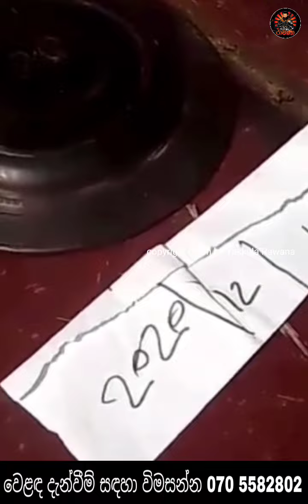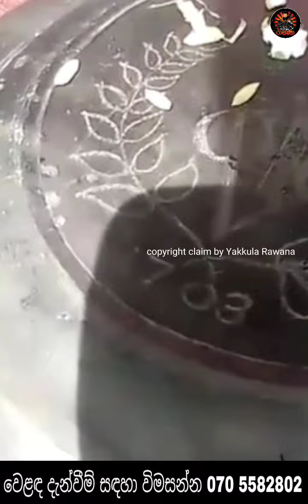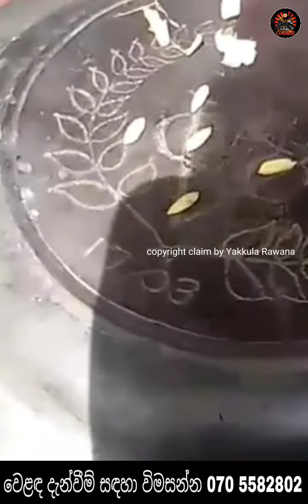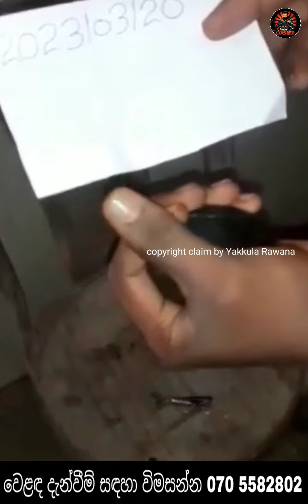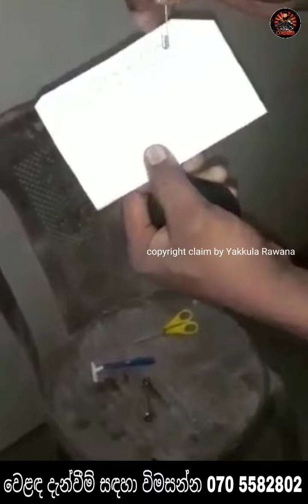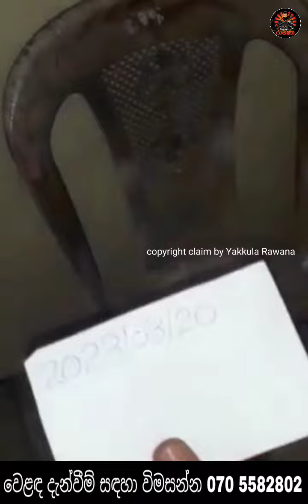කෝටි ගණනට විකිණෙන ලංකාවේ අමුතු දේවල් | nidan wasthu | nidan salakunu | nidan - Yakkula Rawana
🤜Yakkula Rawana🤛
Hello friends😍

👉 includes
1 නිධාන
2 අභිරහස් ගුහාව
3 ශ්‍රී ලංකාවේ ඉතිහාසය

- Like කරන්න,
- Share කරන්න,
-Comment කරන්න.
     Thanks💖👍🙏